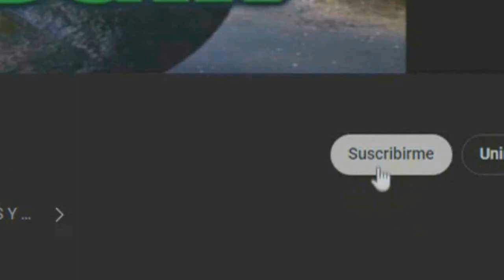AMENAZAN A PESO PLUMA CON QUITARLE LA VIDA SOBREVIVIRA?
grupos criminales amenazan al cantante peso pluma con quitarle la vida si se presenta en la ciudad de tijuana